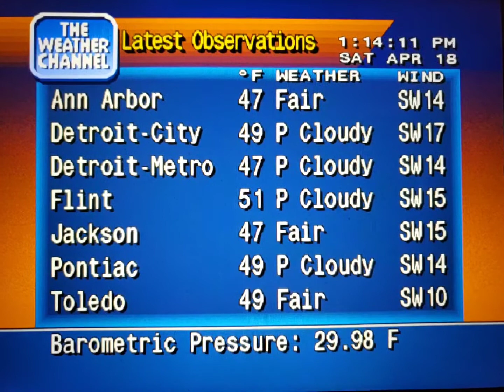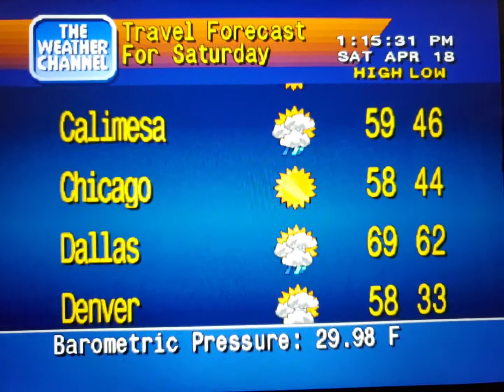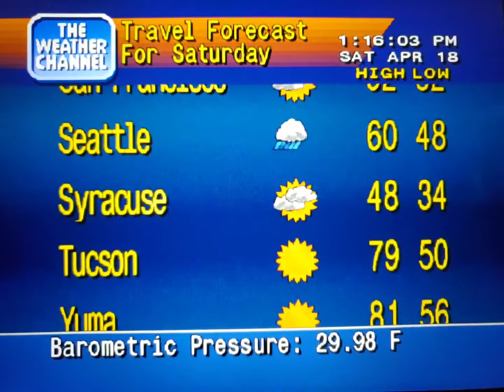WeatherStar 4000 Simulator Apr. 18, 2020(6)